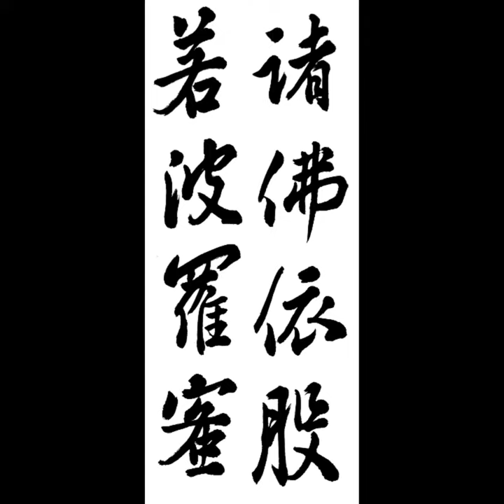諸佛依般若波羅蜜 제불의반야바라밀 반야심경 체본영상